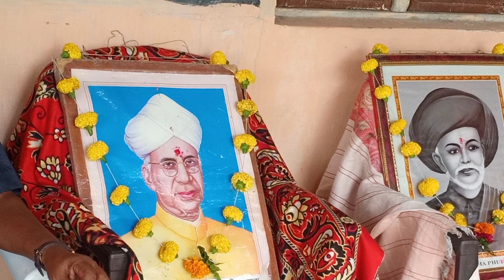Shri nageshwar maharaj vidyalaya